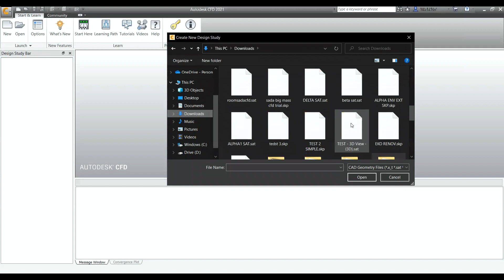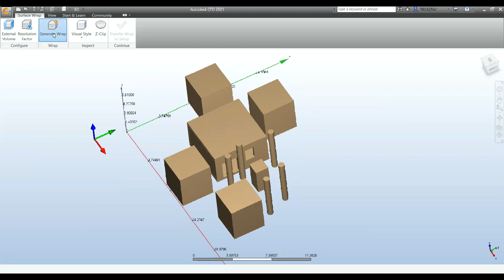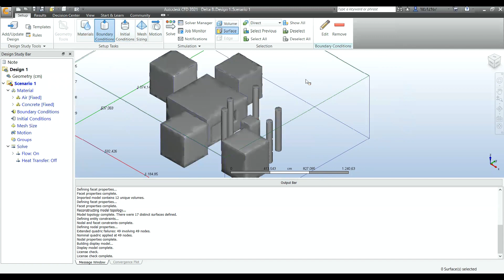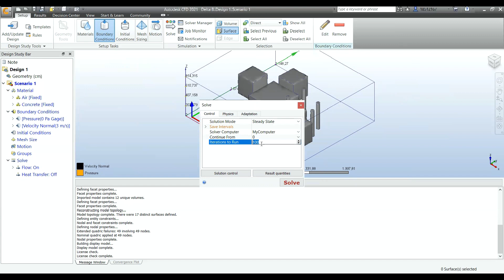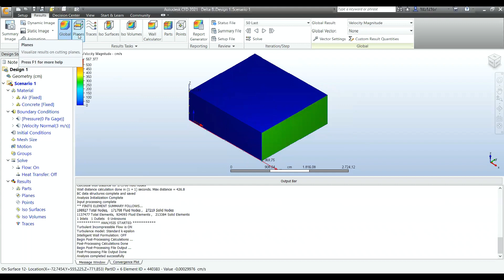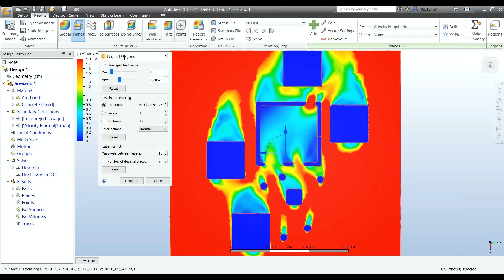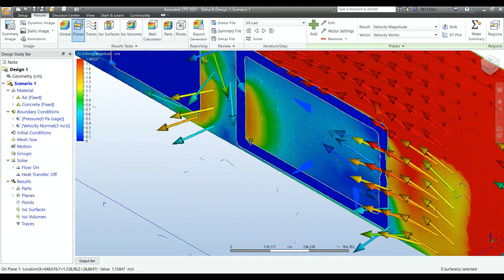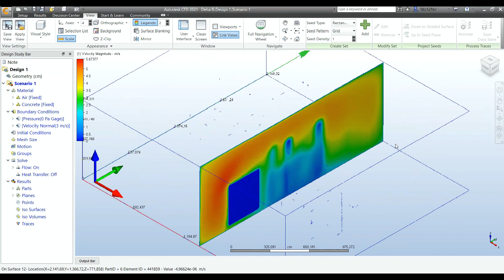Tutorial Autodesk CFD Part 1: .SKP Input File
This video by our tutor Mohammad Fahd Reyhan Wibowo is for starting up a Computational Fluid Dynamics simulation using Autodesk CFD. Autodesk CFD software creates computational fluid dynamics simulations that engineers and analysts use to intelligently predict how liquids and gases will perform.